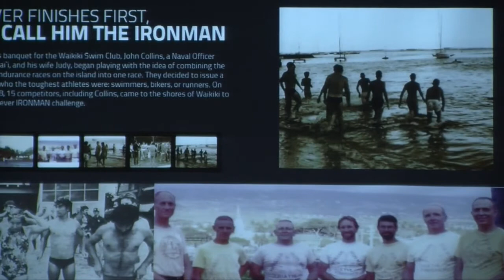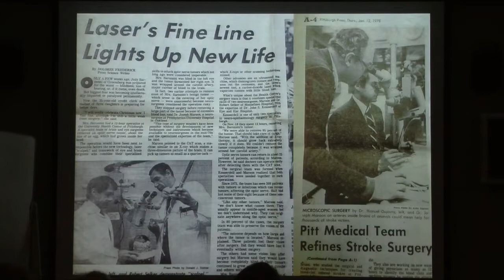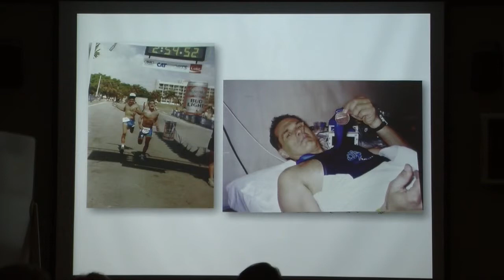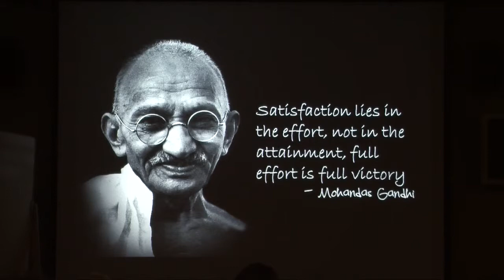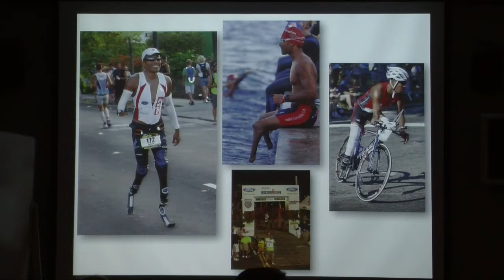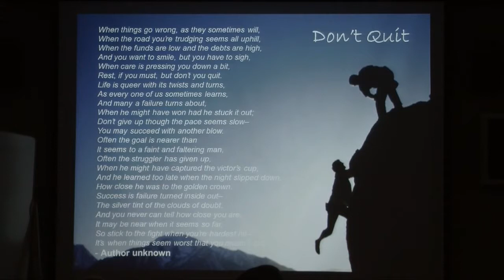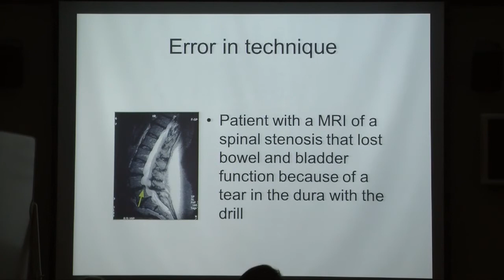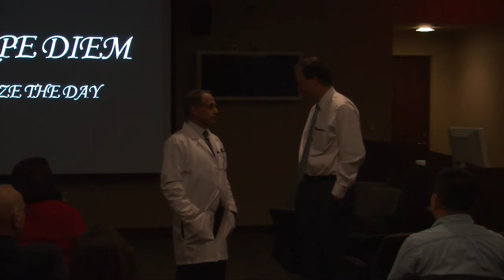The Ironman Triathlon: A Metaphor for Neurosurgery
Joseph C. Maroon, MD, vice chairman and clinical professor of neurosurgery at the University of Pittsburgh and team neurosurgeon with the Pittsburgh Steelers, talks about his experience training for the Hawaii Ironman Triathlon and how that experience relates to his experience in training to be a neurosurgeon. Lecture was videotaped at the Department of Neurological Surgery, January 29, 2014.